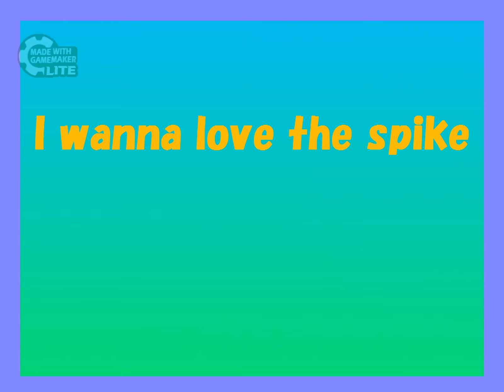I wanna love the spike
Maker:マツ